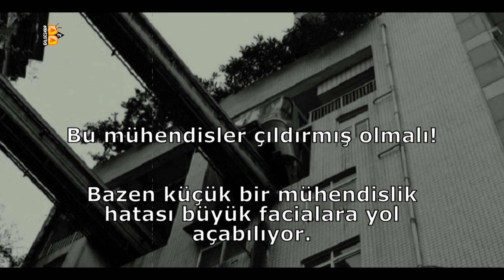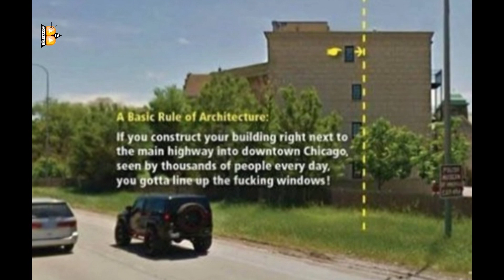En Komik Ve Telafi Edilmeyen Mühendislik Faciaları...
Bazen küçük bir mühendislik hatası büyük facialara yol açabiliyor.İşte İlk bakışta düşündüren ve sonrasında anlamlandırılanayan mühendislik hataları...

Genel Direktör: İsa Efe
İçerik Hazırlayan: Leyla Tan
Müzik - Sound Track: Ertuğrul Sönmez
Müzik Stüdyo: Stüdyo Proje
Kapak Tasarım: Mehmet Tan